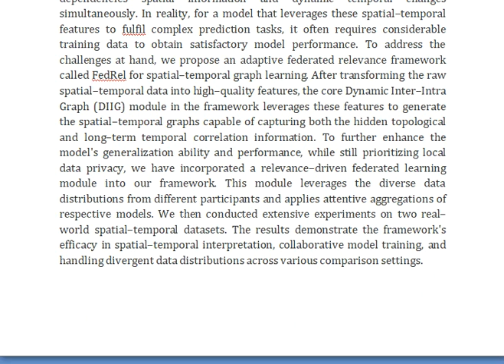An Adaptive Federated Relevance Framework for Spatial–Temporal Graph Learning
IEEE PROJECTS 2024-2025 TITLE LIST

Support Including Packages
Complete Source Code
Complete Documentation
Complete Presentation Slides
Flow Diagram
Database File
Screenshots
Execution Procedure
Readme File
Video Tutorials
Supporting Software
Support Specialization
24/7 Support
Ticketing System
Voice Conference
Video On Demand
Remote Connectivity
Document Customization